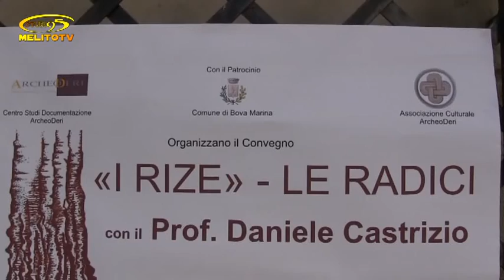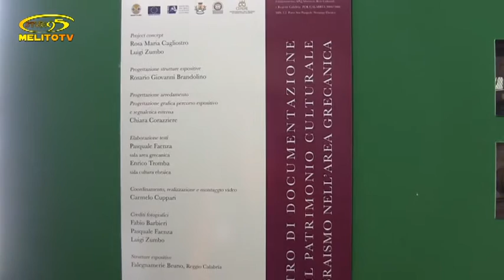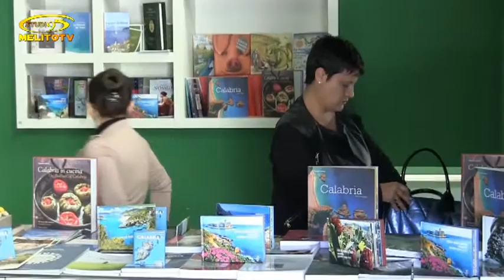BOVA MARINA - I RIZE LE RADICI 1 PARTE